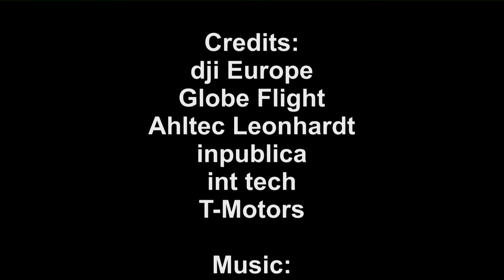Blankenstein Rennsteig Sunset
Sunset impressions from Blankenstein am Rennsteig, river Saale, and the pulp factory ZP Rosenthal.